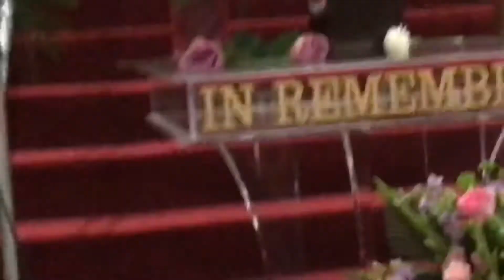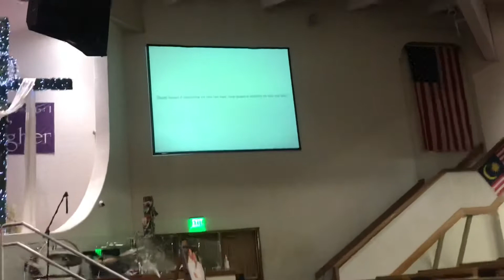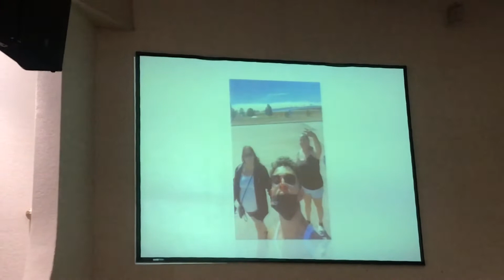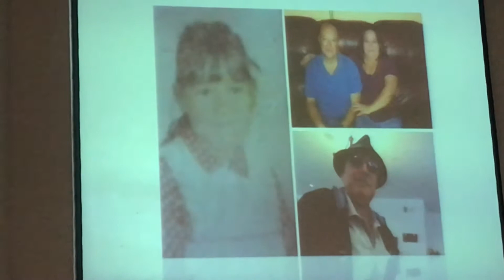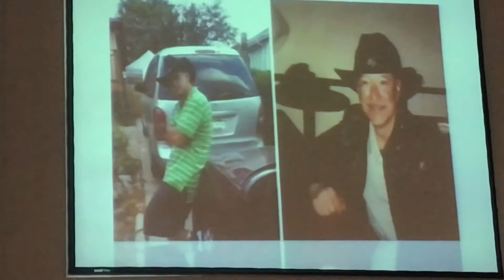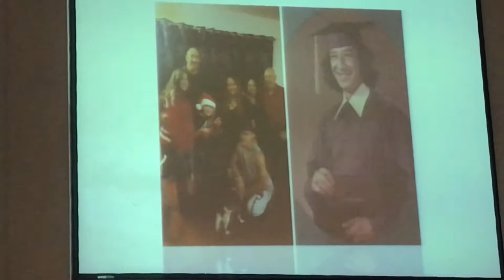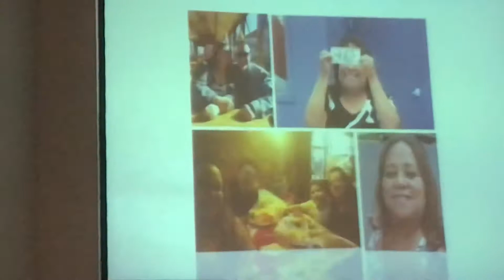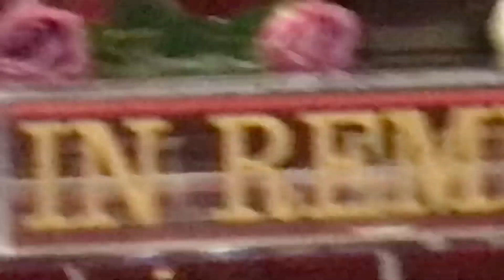My Dad & Step Moms service Mike & Ann Aragon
Mike Aragon 10/30/1959 to 12/09/2021
Ann Aragon 10/24/1961 to 11/26/2021
Rest In Peace Dad & Mom till we meet again.